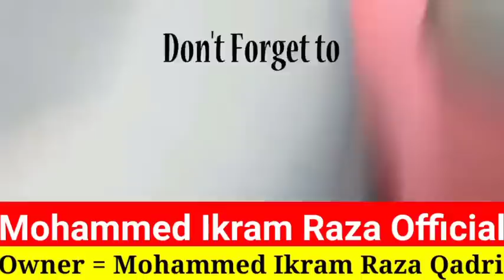Bagh e fidak Khabar | Raza Ka Sher Aaya Maidan Me | Gustakh Kaun Shia Ya Sunni | Har Baat Ka Jawab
Allah Hafiz ❤️🙏❤️🙏